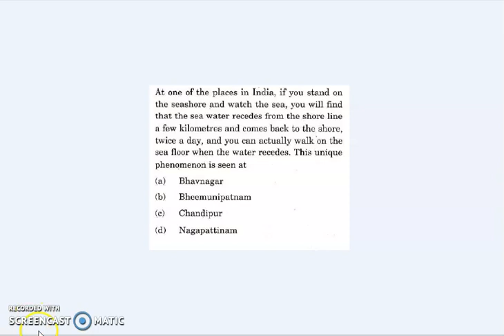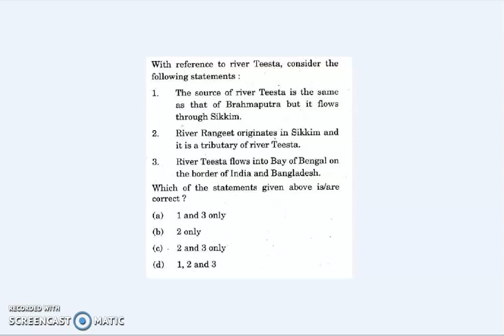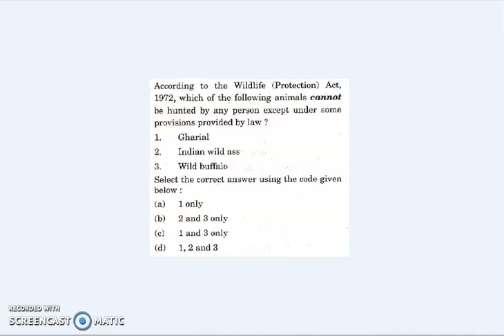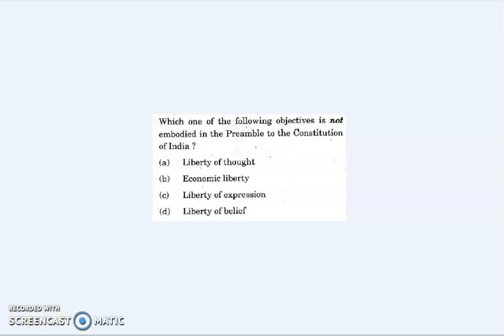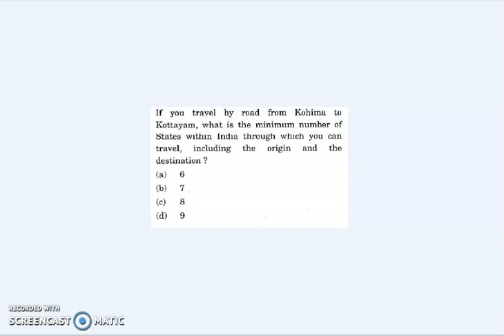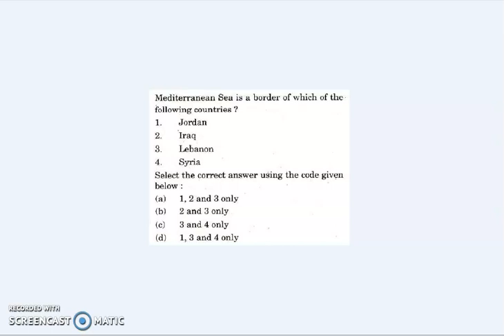UPSC CIVIL SERVICES PRELIMS 2017 l SELECTED QUESTIONS PART 2